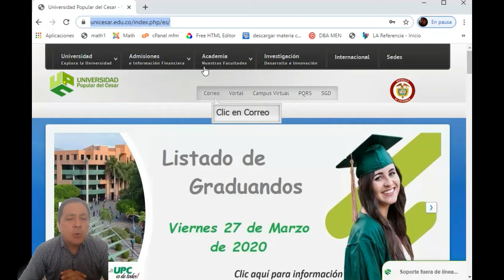ingresar correo Universidad Popular del Cesar, Unicesar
Video ingresar Correo UPC